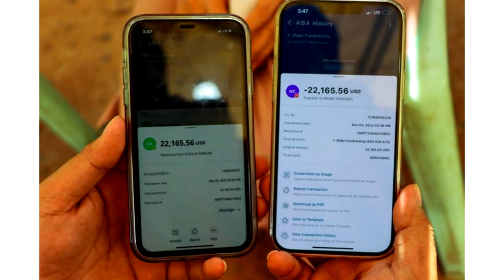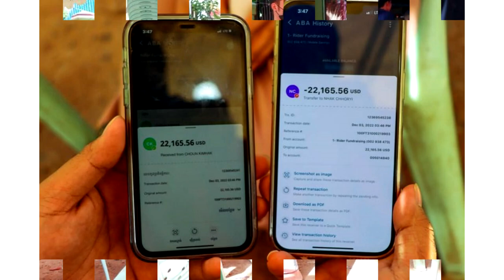ទឹកប្រាក់សុប! សប្បុរសជនចូលរួមបុណ្យបានចំនួនរហូតដល់ទៅ.... បុរសដឹកជញ្ជូនអាហារ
សូមអធ្យាស្រ័យ

ចំពោះការមិនបានតប ខំមិនបានគ្រប់គ្នា

Ms Socheata